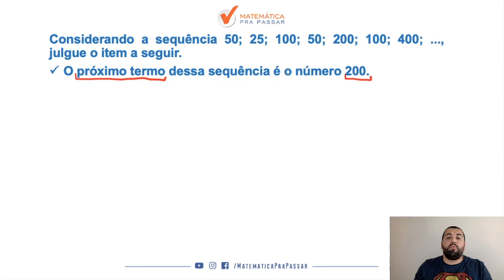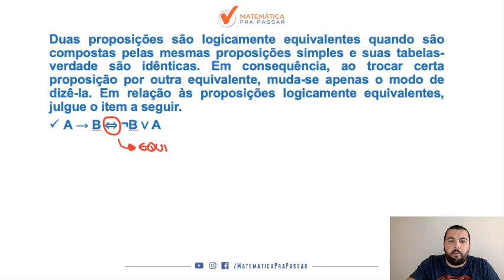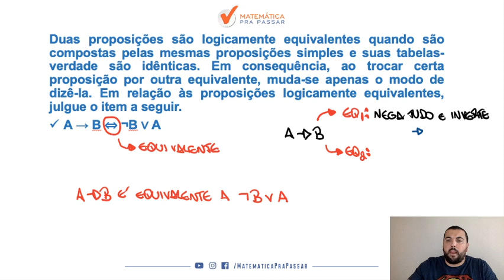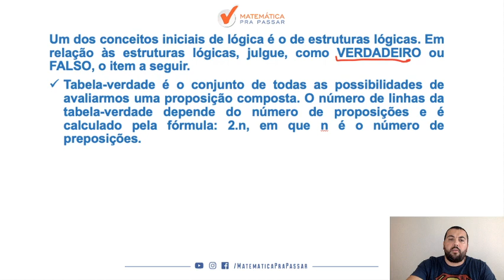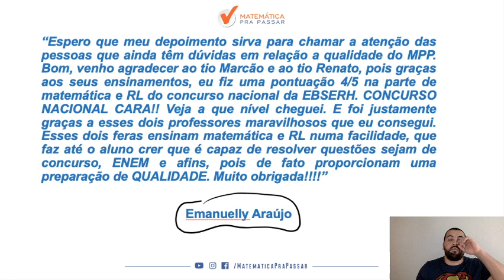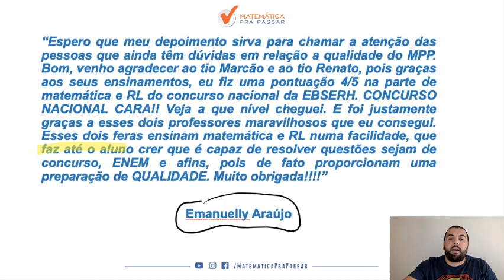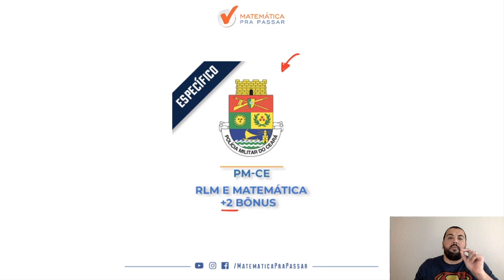Raciocínio Lógico para a PM-CE: O que Ninguém Fala.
Você está se preparando para o concurso da PM-CE e está sofrendo com Raciocínio Lógico?

Então veja esse vídeo onde nosso professor, Renato Oliveira, ensina o Método MPP para você não errar mais esse assunto e GABARITAR  a prova da PM-CE.